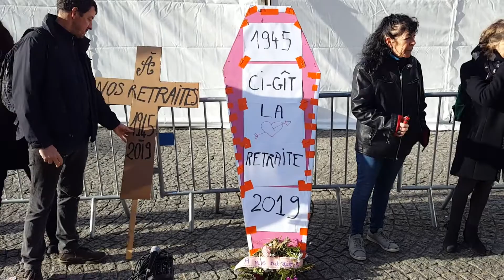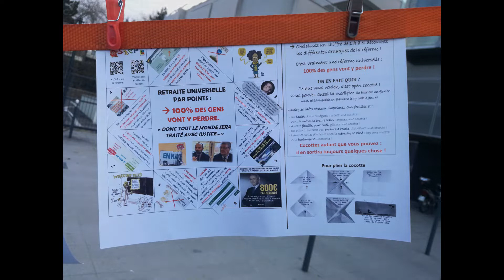Rennes, samedi 14 décembre 2019, convergences...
Les pompiers d'Ille-et-Vilaine, en grève depuis le 26 juin 2019, dénoncent leur conditions de travail qui se dégradent. S'y rajoute maintenant la réforme des retraites. Ce 14 décembre 2019, ils réclamaient le soutien de la population . Ils ont été entendu et  à leurs côtés les soutiens étaient nombreux, en particulier Gilets Jaunes et enseignants qui sont ensuite partie en manifestation dans la ville...